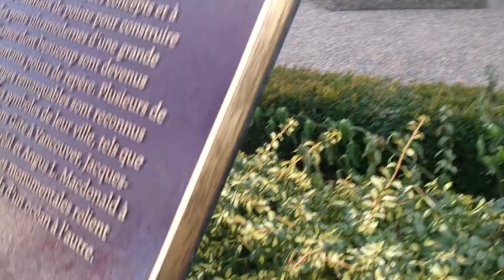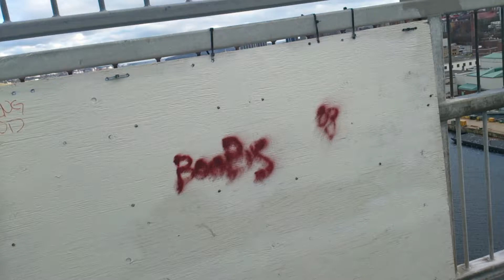MacDonald Bridge Walk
This was my walk on Sunday November 24th 2013 from the DArtmouth side to the Halifax side. The tempature was around -5c this day.